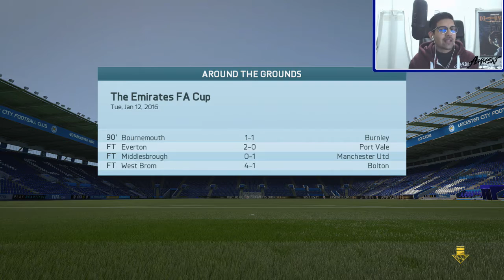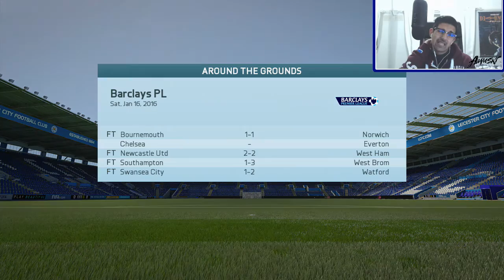THANK YOU SCHMEICHEL! | FIFA 16 | LCFC CAREER MODE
CAN WE GET RICO!?